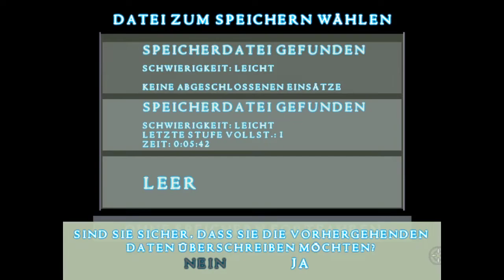Operation Sandstorm (aka : Stealth Force: The War on Terror) PC Full Game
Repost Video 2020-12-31